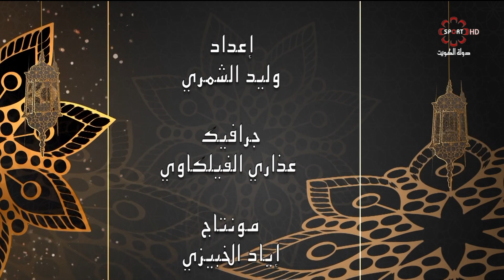برنامج رمضانيات رياضية - الخميس 23 / 5 / 2019